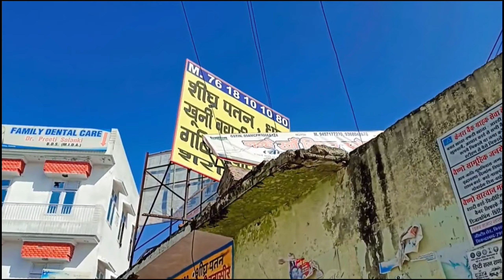nind ke jhoka a Gaye😋दुकान में तो घोडे बेच कर सो गया OMG itne sare mamog#shop#viralvlogs#viral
nind ke jhoka a Gaye😋दुकान में ही तो लाइट नहीं आई बारिश में OMG itne sare mama#shop#viralvlogs#viral